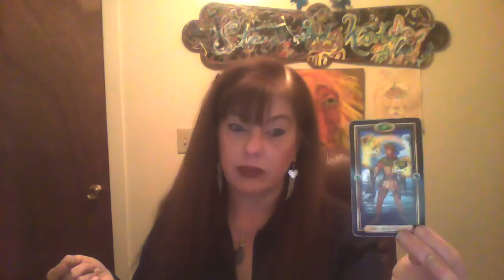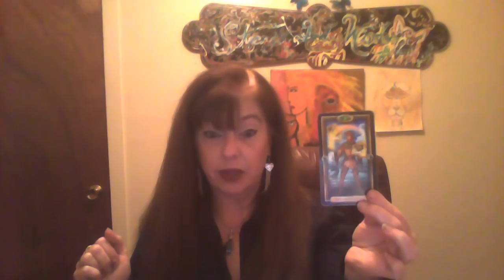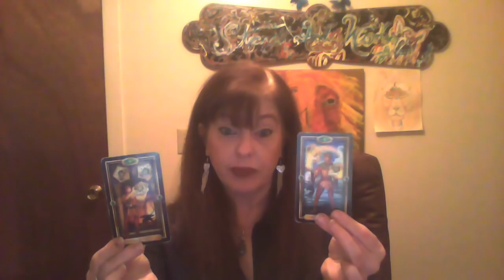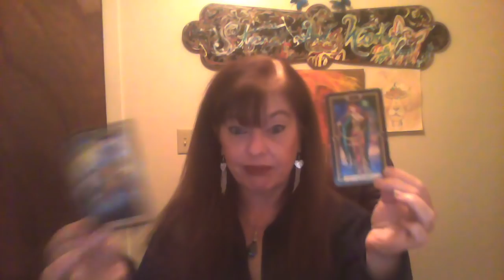Mid November reading for Gemini NOT GETTING IN TO DEEP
I charge $30 for 30 minutes and $50 for an hour.